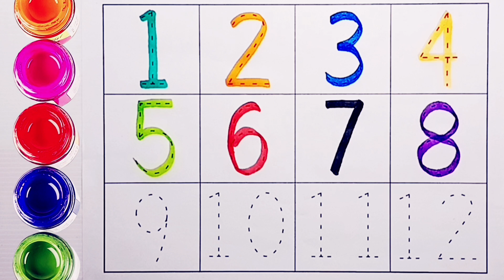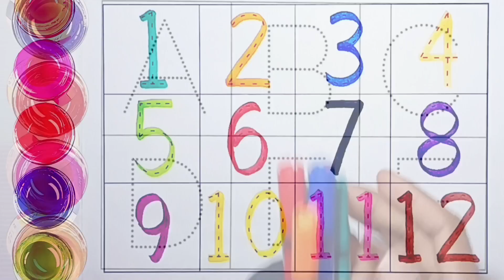123 | abcd | A for apple B for ball | alphabets | numbers | Learn to Counting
123 | abcd | A for apple B for ball | alphabets | numbers | Learn to Counting @KiddyLearningShow

Your query:
a for apple
abcdefg
English alphabet
abcd cartoon
a for apple bi for boy
alphabet songs
a for apple a for ant
nursery rhymes
abcd rhymes
abcd alphabet
abcd
abcd varnamala
abcd varnamala
english varnamala
english alphabet
A for apple
kids alphabet
alphabet for kids
abc song
a for apple b for ball c for
alphabet song
apple apple
abcd abcd
123 go hindi
123 go
12345
1234
123
12
123 go school
123 go challenge
123 song
1234 song
12345 chuma lelka ka
12345 song
numbers
numbers song
number 12
nursery rhymes
nursery rhymes for babies
nursery poem
nursery class
nursery song
kids
kids videos for kids
kids songs
kids rhymes
kids cartoons
kids dance songs
kids poem
kids dance
kids story
kids drawing
preschool
preschool prep
preschool prep company
preschool learning videos
preschool songs
preschool activities 3 year olds
preschool activities
preschool learning
preschool learning videos for 3 year olds
preschool dance songs
preschool rhymes
abcdefghijklmnopqrstuvwxyz
ABCDEFGHIJKLMNOPQRSTUVWXYZ